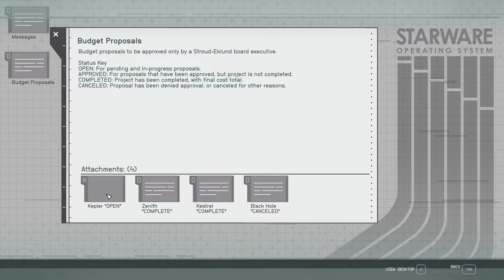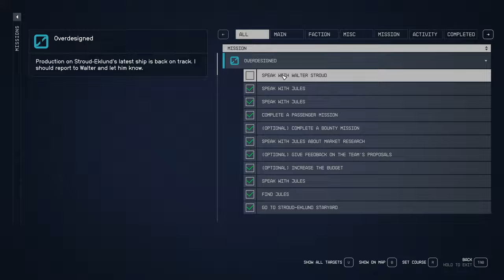Starfield Overdesigned Drake 52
Walter asked Professor Drake to get his new starship design back on track. The professor decided to go with the kitchen sink approach and gets rewarded by receiving the first off the assembly line.